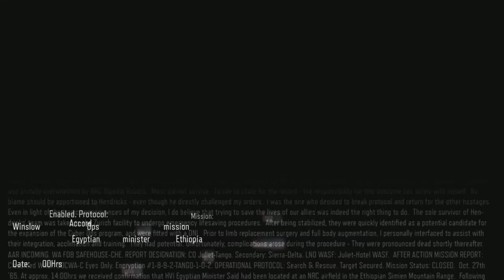Call of Duty Black Ops III Episode 1 | Decimator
Welcome to the 1st episode of callofdutyblackops3